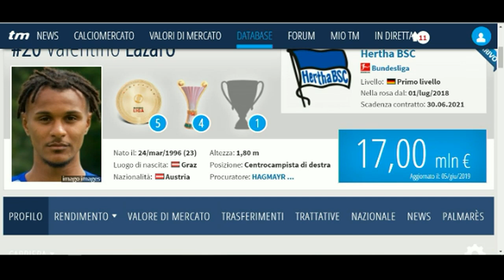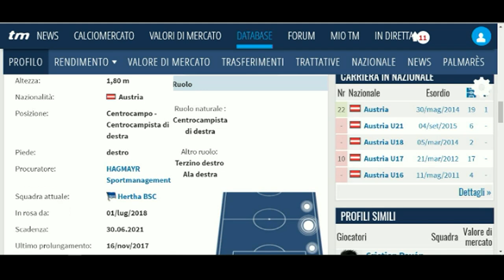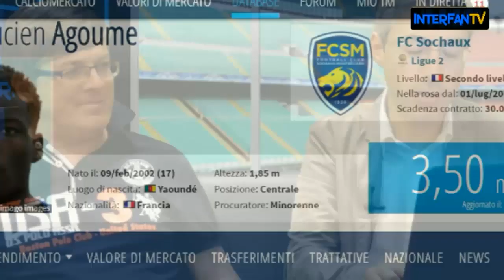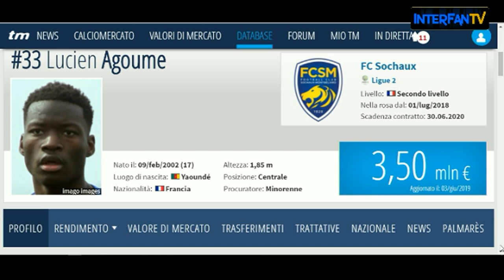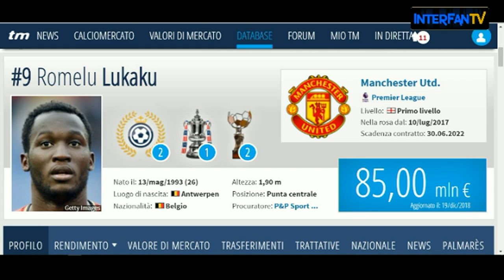InterMercato del 7/6/2019: aggiornamenti e strategie del mercato dell'Inter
Michele Borrelli ospita Enrico Giangreco, Claudio Segagni e Alessandro Scanziani.